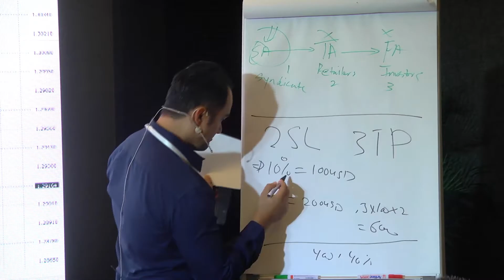Gero Azrul - Forex trader. Traders Fair 2022 - Malaysiya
Best moments at Traders Fair.
Speaker Gero Azrul - author, fulltime forex trader and speaker known for his trading concepts and market psychology.